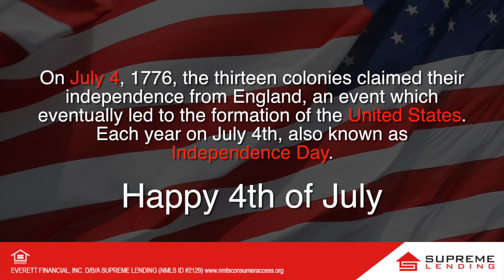Happy 4th of July from Supreme Lending - McClellan Region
On July 4th,1776, the thirteen colonies claimed their independence from england. an event which led to the formation of the United States.

Each year on July 4th, also known as Independence Day.